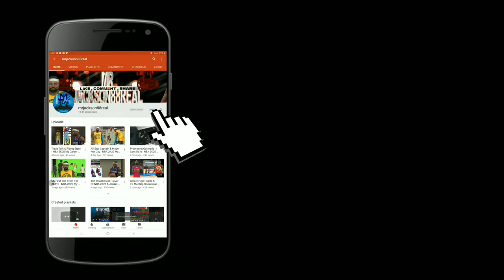Making History Season Points NBA 2K20 My Career EP 82